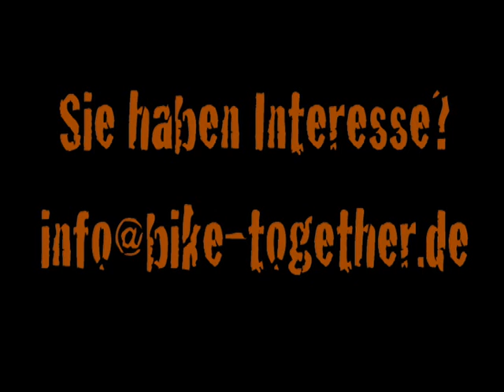Biketogether 18.600 km mit dem Tandem durch Afrika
Biketogether 18.600 km mit dem Tandem durch Afrika. Ein Multivisionsvortrag von Bernward Elsel